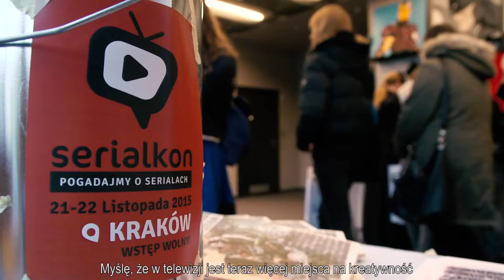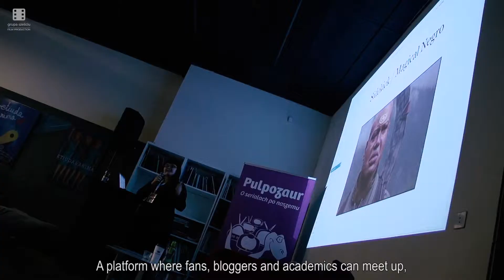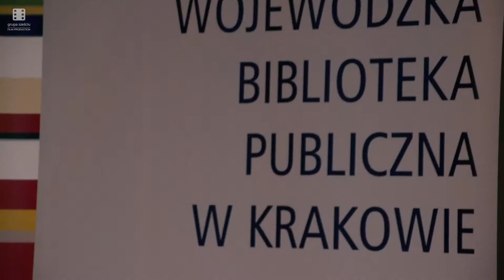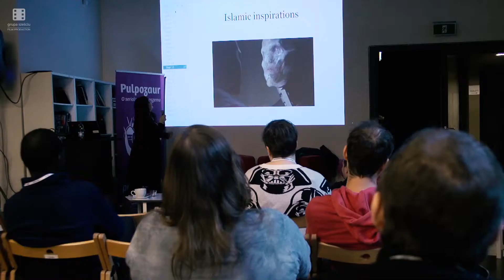Serialkon, relacja z 2. edycji (Kraków, 2015)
W dniach 21 i 22 listopada 2015 r. w Artetece w Krakowie odbyła się druga edycja Serialkonu, czyli międzynarodowego festiwalu poświęconego serialom. Organizatorzy i zaproszeni goście podzielili się z nami uwagami na temat tej imprezy. Więcej o naszych realizacjach filmowych